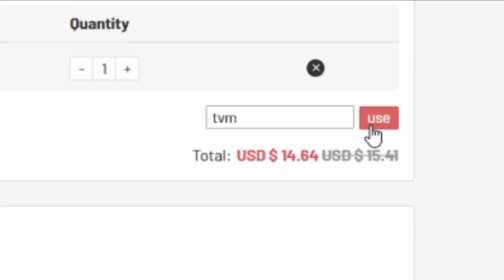EA HAVE RUINED LEAGUE SBC's !! FIFA 21 TOTW8 REVIEW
WHAT TYPE OF VIDEOS DO I MAKE?